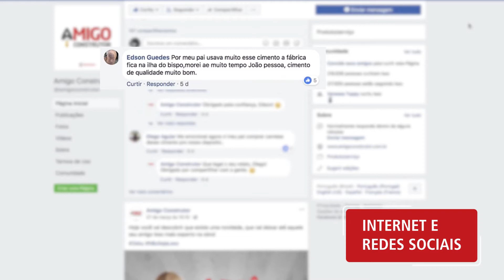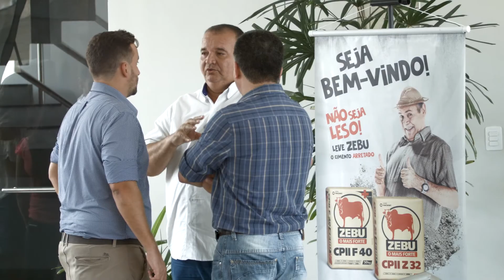Campanha de Lançamento Zebu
Em março a InterCement Brasil relançou a marca Zebu, conhecida por 76% do público pesquisado em três capitais nordestinas (João Pessoa, Maceió e Recife). Confira como foi a campanha que tem como personagem o Zé Lezin, do comediante local Nairon Barreto!